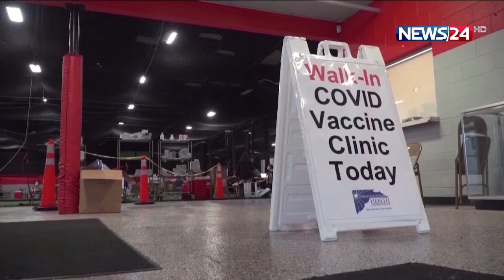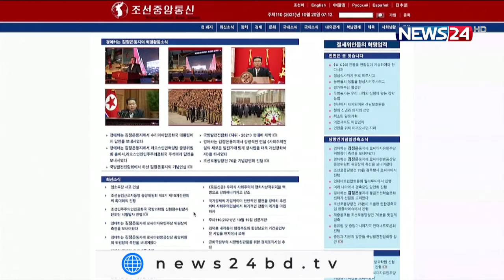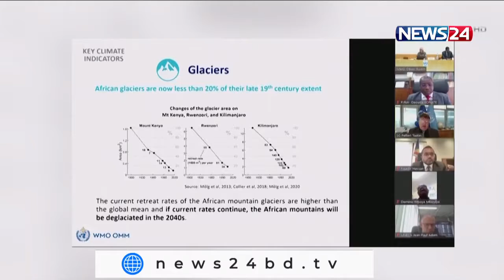NEWS24 দিনের সংবাদ at 2pm News on 20th October, 2021 on News24 || 20Oct.21